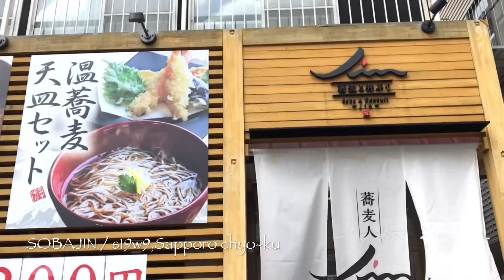蕎麦と丼ぶり 蕎麦人 soba&donburi 〜Jin〜 もりとミニかき揚げ丼